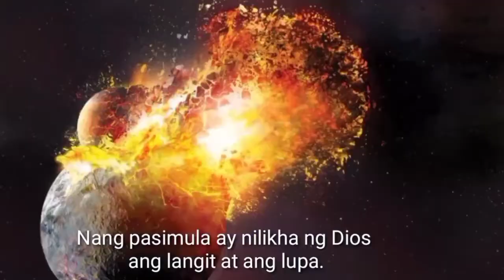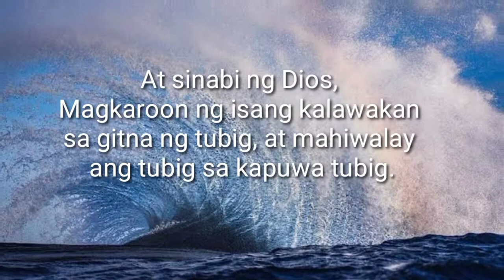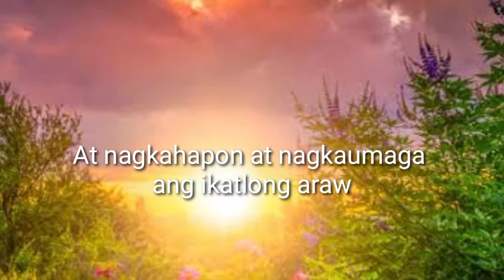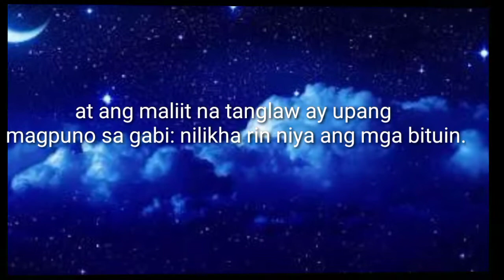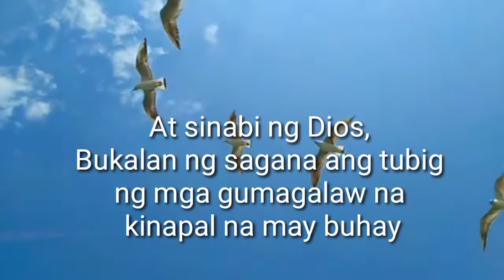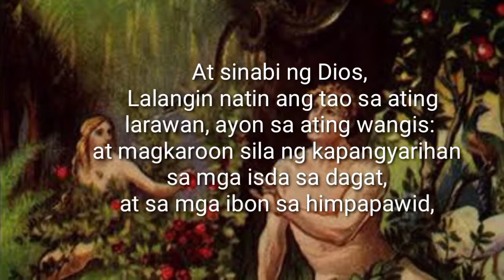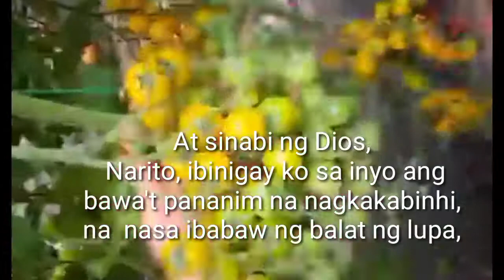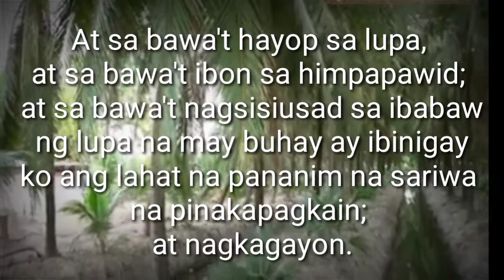God Created The Heaven And Earth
Credits to Pinoy Bible

credits to BBC Studios.